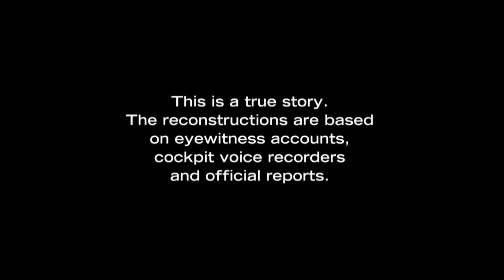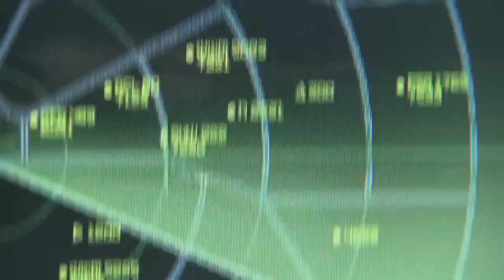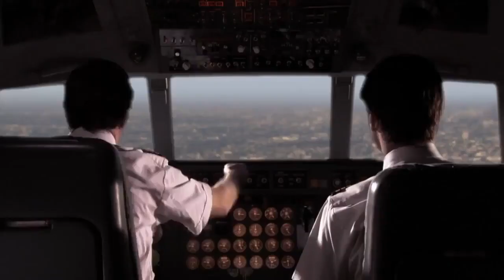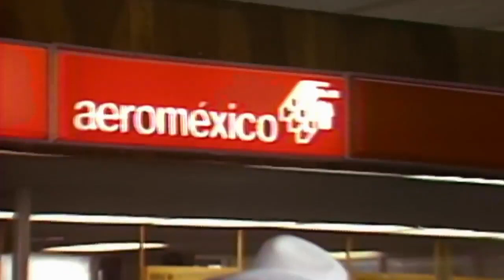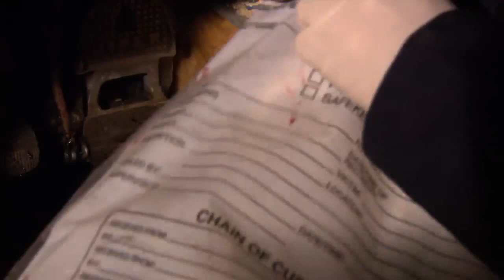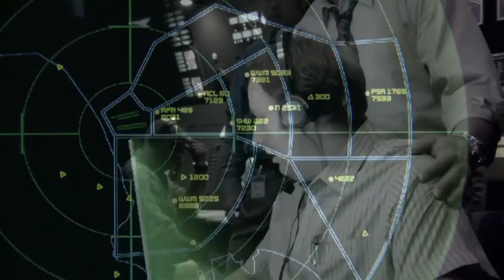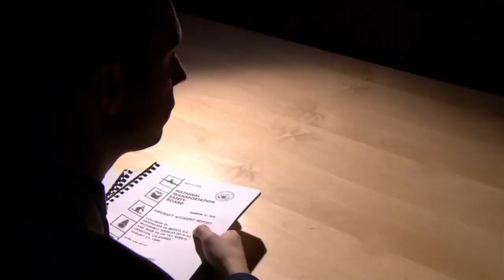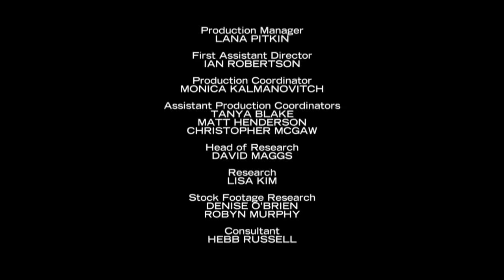Mayday Alarm im Cockpit - Außer Sicht Aeroméxico Flug 498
Hier werden die schlimmsten Flugkatastrophen und deren Gründe nach Auswertung aller Fakten realistisch nachgestellt, mit authentischen Tonaufzeichnungen und Interviews von Überlebenden, Spezialisten, Augenzeugen und Familienmitgliedern der Opfer.
Dokumentation, Alarm, Mayday, Flugzeug, Unfall